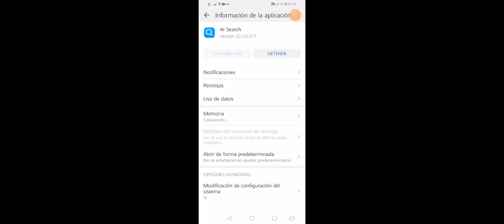jugando chicken gun ¡PARTE 3!